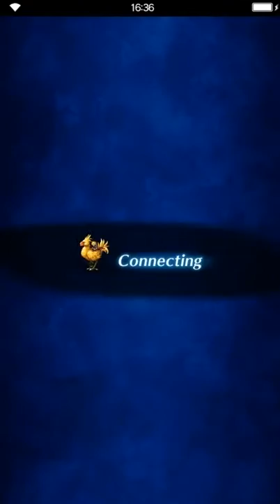Final Fantasy: Brave Exvius - S3 Farplane - 02 Wohlstok 02 Silent Village Corte - The Hollow